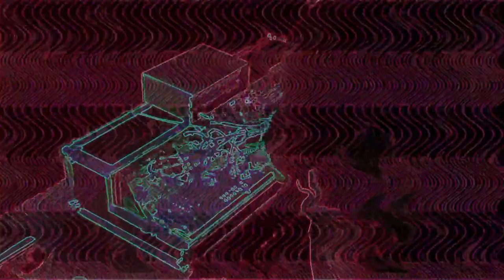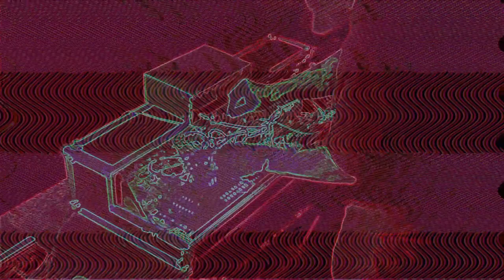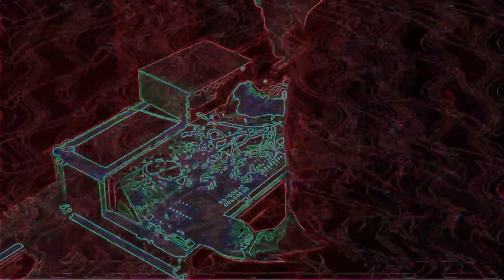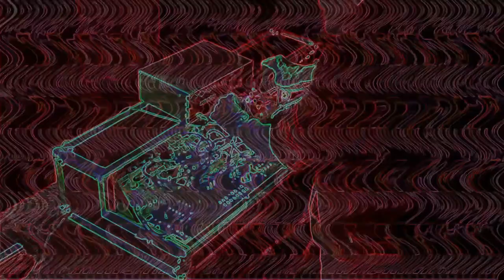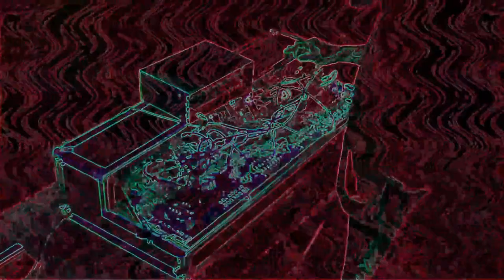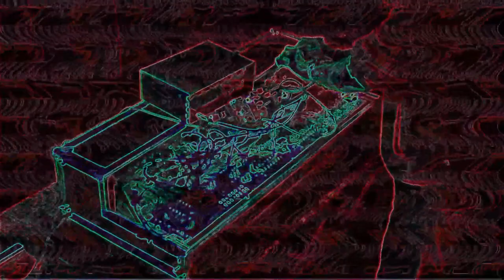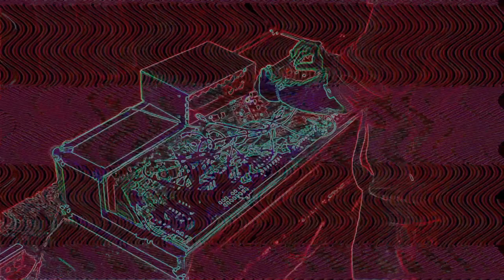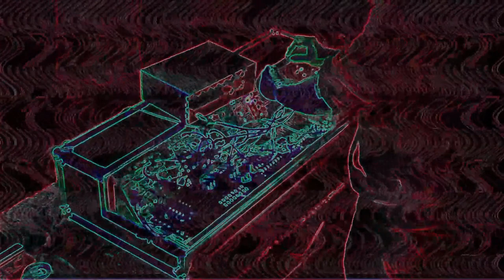Eurorack Modular Live Techno - Ben Waters Solo Set @ The Bird 13.07.23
Improvised electronica / trance / techno set. All hardware - Eurorack modular synthesis + Grendel Drone Commander.